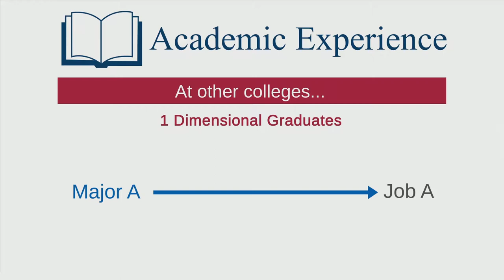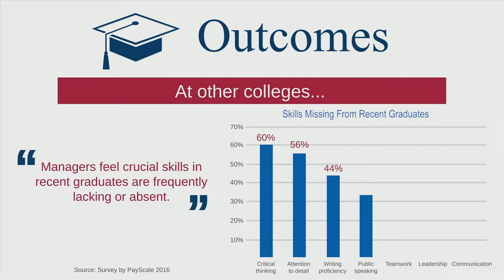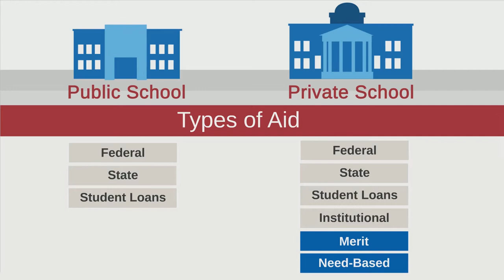Presbyterian College Prezi 2017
Presbyterian College has turned to the Presentation Geeks for the last 2 years of their student enrollment presentation.  We took their beautiful imagery and added a unique layout, custom infographics, and motion graphics to create this memorable presentation highlighting just how amazing this institute is.